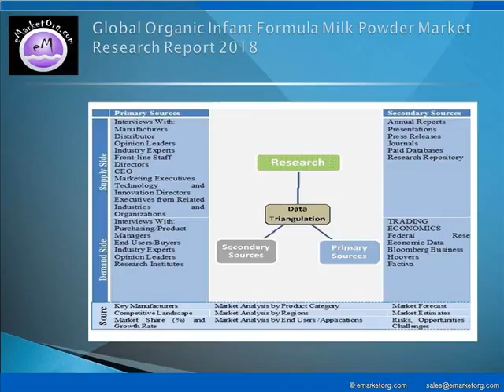Organic Infant Formula Milk Powder market requirements & overview to all competitor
The major companies participating in the industry and profiled in this study include Guangji Pharmaceutical, DSM, BASF, Shanghai Acebright Pharmaceuticals and NB GROUP.

Detailed TOC and Charts & Tables of Organic Infant Formula Milk Powder Market Research Report available